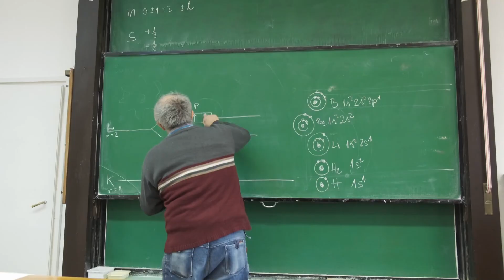75 éves a Debreceni Egyetem Természettudományi és Technológiai Kara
Biotechnológia, vegyészmérnök, alkalmazott matematikus. Csak néhány azokból a szakokból, melyek a Debreceni Egyetem Természettudományi és Technológiai Karának képzési kínálatában találhatóak. A kar most ünnepli fennállásának hetvenötödik évfordulóját. A jubileumi ünnepségen elhangzott: a TTK mára a fejlesztés és innováció egyik regionális központjává fejlődött.

Debrecen Televízió, DTV Híradó 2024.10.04., péntek